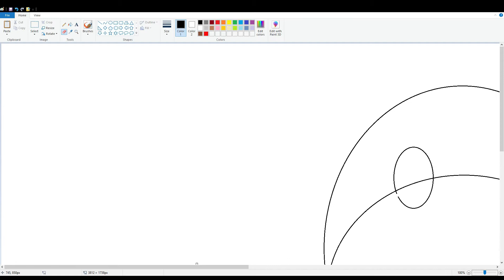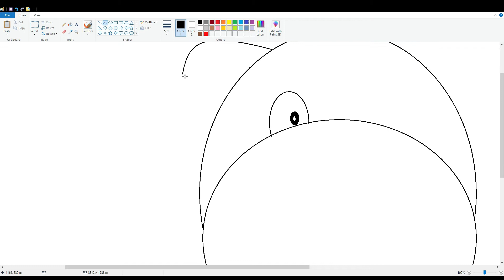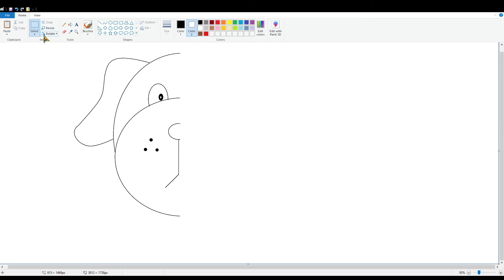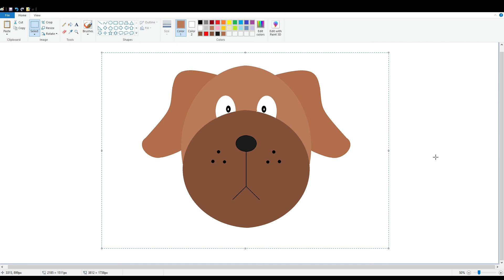How to draw Cartoon Dog in MS Paint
Draw with me Cute Cartoon Dog in MS Paint.